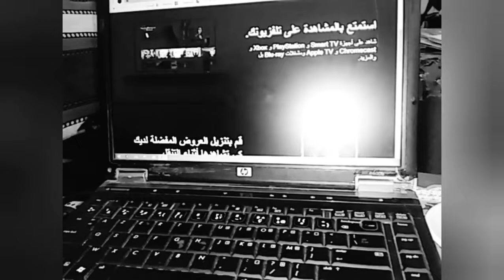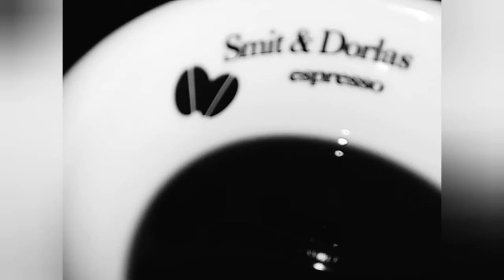ليوما غنتقهوى فالدار بسبب الحجر الصحي قاديت قهوة ناضية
Coffe at home
قهوة نورمال فالدار